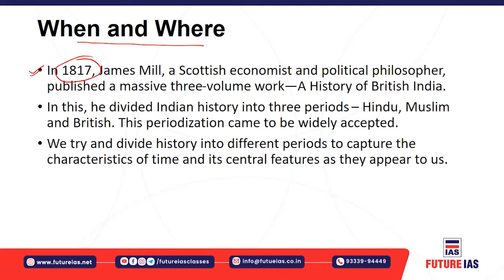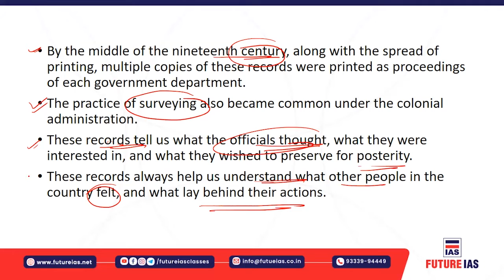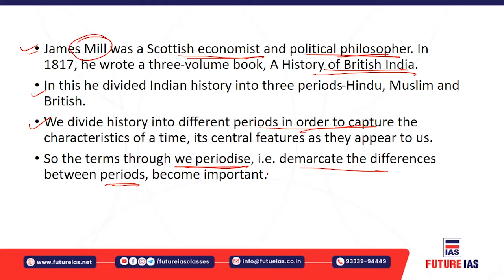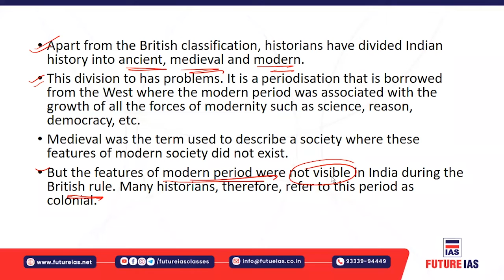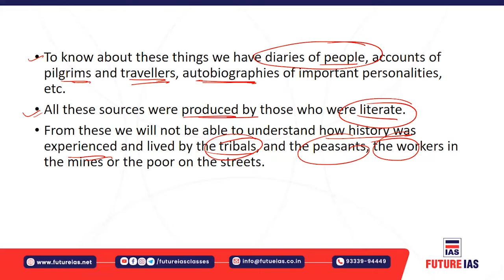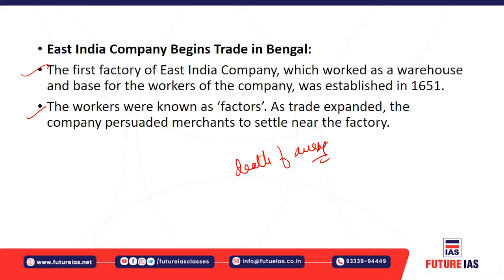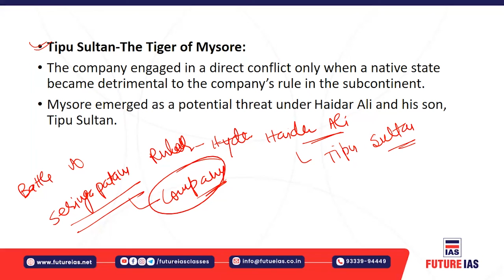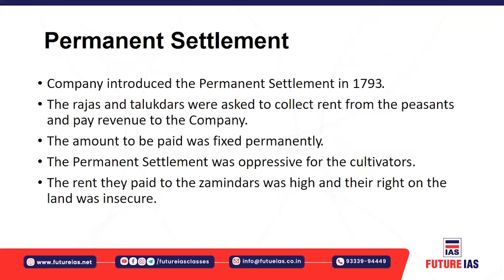NCERT Lecture 30